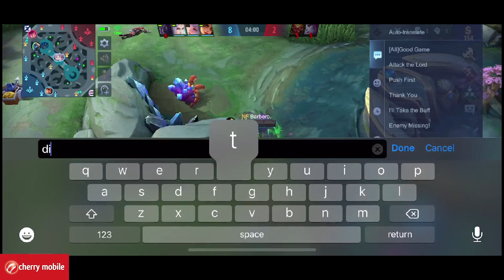SOBRANG SAKIT NG GROCK BUILD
hehe